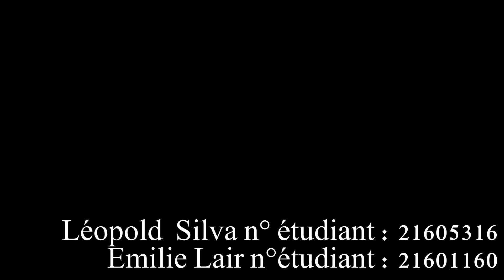Adaptation du Prologue d'Antigone de Brecht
Petit projet d'Art du Spectacle, fait avec peu de moyens.

Ceci est une modeste adaptation du prologue d'Antigone écrit par Bertolt Brecht, présenté sous la forme d'un court métrage.